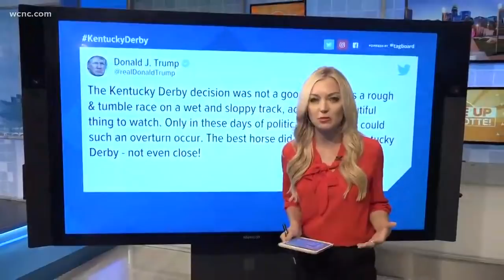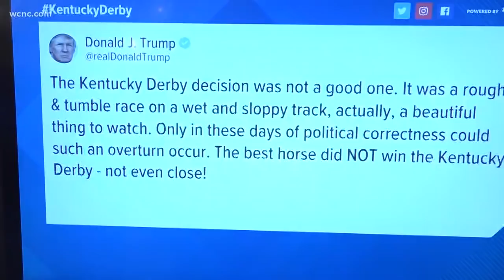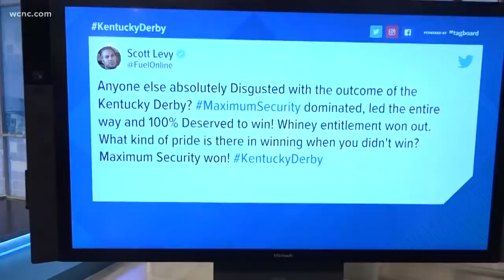Derby drama: First-place Maximum Security disqualified from Kentucky Derby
History was made in the Kentucky Derby. For the first time in 145 years, the first-place horse was disqualified for interference, handing the win to Country House.